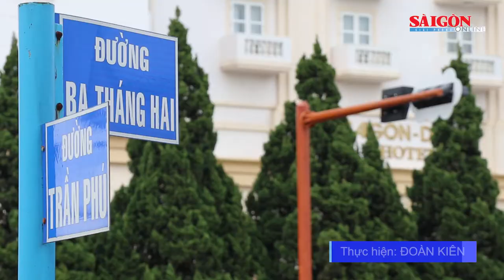Lần đầu tiên Đà Lạt có đèn xanh, đèn đỏ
Ngày 5-10, đơn vị thi công cải tạo, mở rộng các nút giao thông trọng điểm trung tâm TP Đà Lạt (tỉnh Lâm Đồng) bắt đầu lắp đặt những thiết bị đèn tín hiệu giao thông đầu tiên tại nút giao Hoàng Văn Thụ - Ba Tháng Hai - Trần Phú.